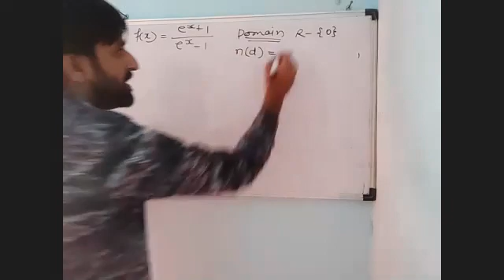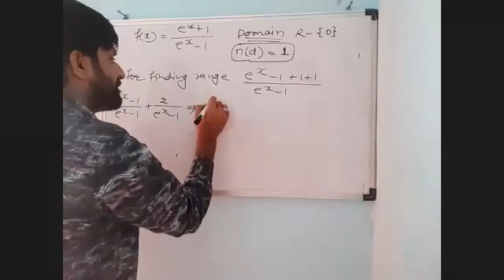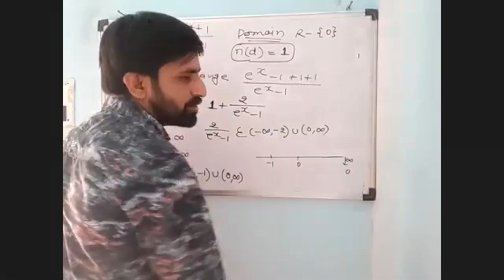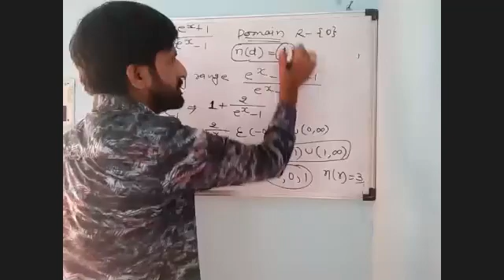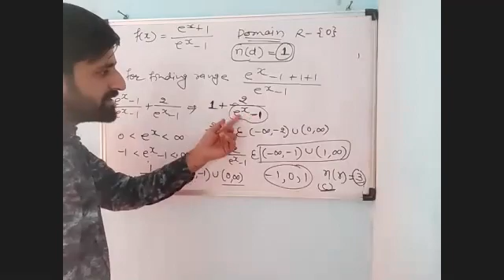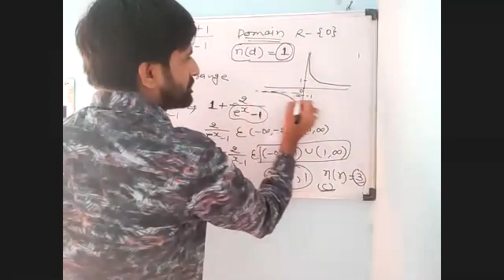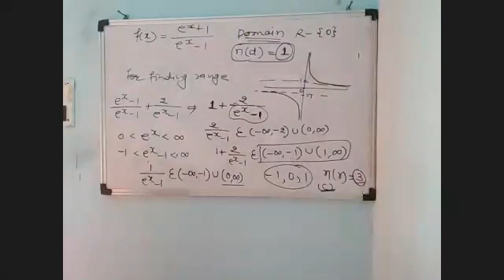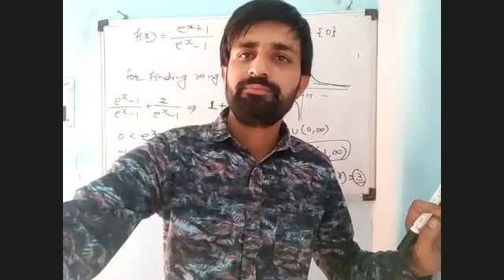Function P_2_12_05_2021